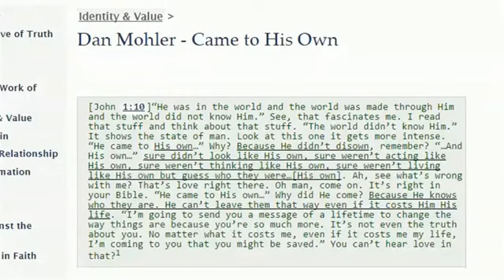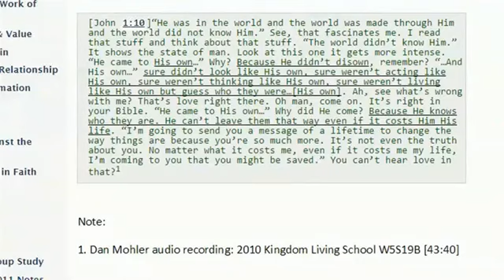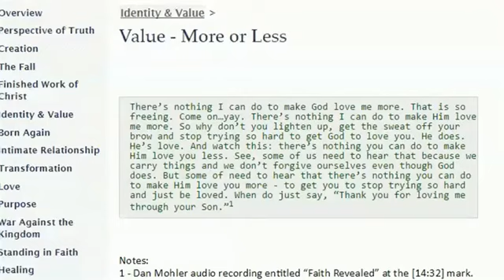Q. Dan Mohler 4. Identity & Created Value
Am about to put up a brilliant compilation for you all of Dan Mohler teaching/preaching from A to U on Creation Fall Of Man Finished Work Of The Cross Identity and Creative Value and Perspective Of Truth.
I know you will be utterly blessed beyond measure!
The order i will be uploaded these messages will be from A to U so please start from A then B and so on...

If anyone wants to know WHAT IS TRUTH then you can direct them to these messages. It will transform you and  already has so many others in away that is indescribable.
Praise God for the Body Of Christ...we need one another greatly. We are one  in body Christ! Let us come together in love with open hearts and understand why we are on the planet.
This will open many eyes to why we are here and l  hope these messages will  bring a transforming perspective on THE TRUTH.
Note there is  a lot of repetition in this compilation so that you wont forget it just as our good Lord taught with much repetition with his disciples.
Bless you all kingdom family.
Thank you greatly to' Kongebarn Channel' for compiling these messages! Just awesome! Bless You! All Praise and Glory To Our Lord Jesus Christ!!!